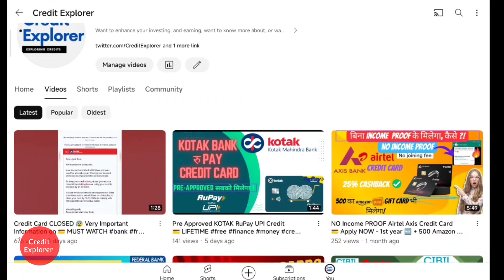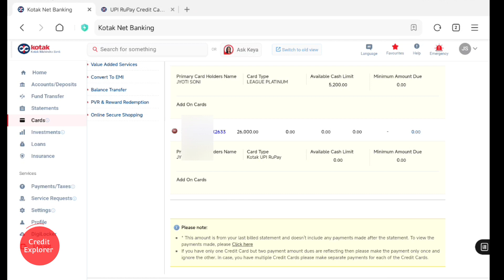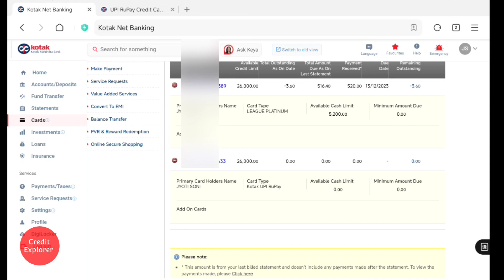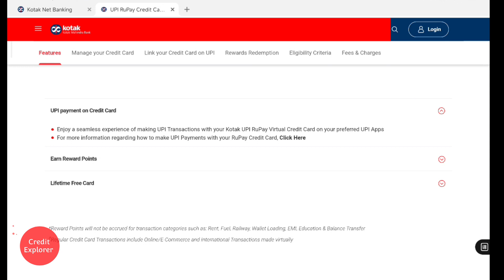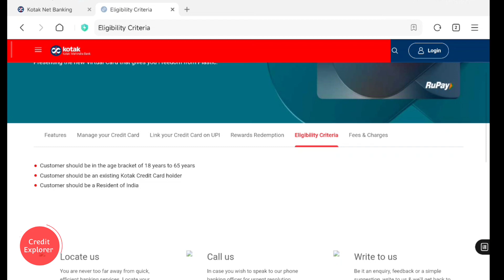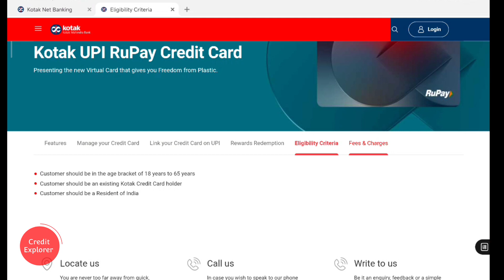कैसे मिलेगा ? Pre Approved KOTAK RuPay UPI Credit 💳 LIFETIME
🕘Timestamps: --- nil

SOCIAL
// F O L L O W
💬Direct Youtube messaging (Comment on Any Community Post)